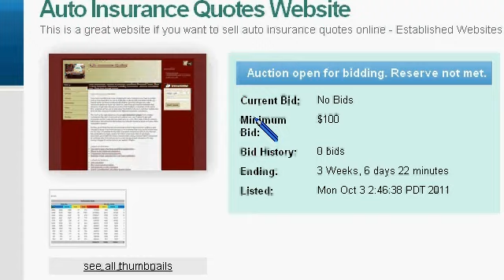Preview Auto Insurance Quotes Website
- The Auto Insurance Monster .com domain name used for this video is for sale.